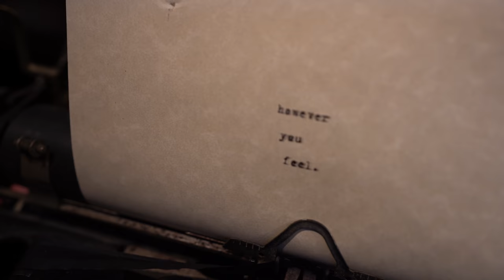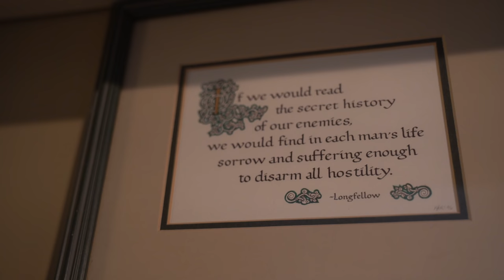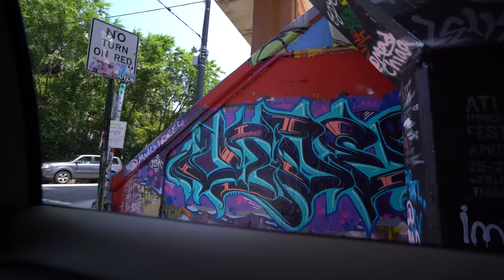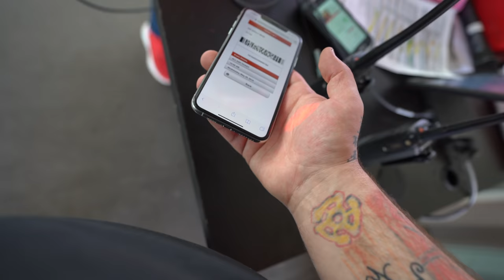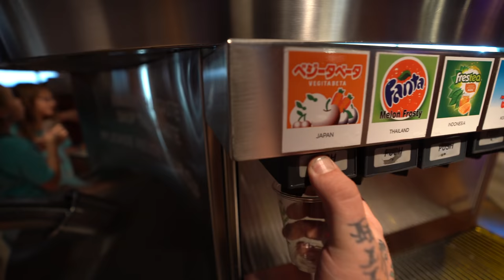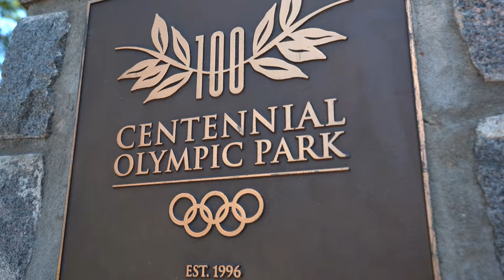Melting Down in Atlanta + The World of Coca-Cola + Plant Based Pizza and The Art Cemetery